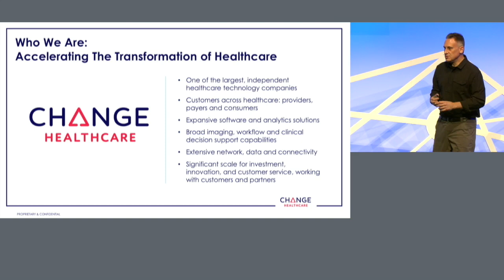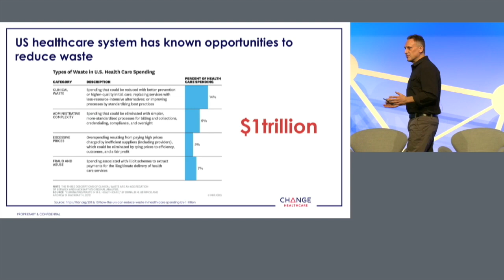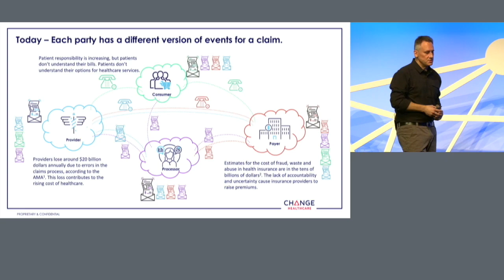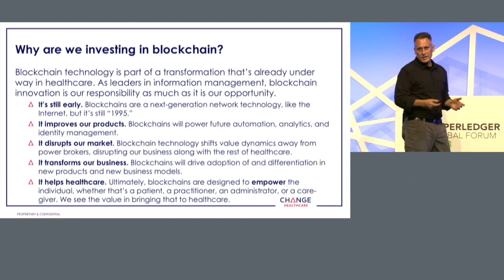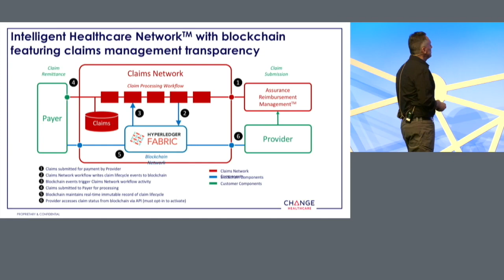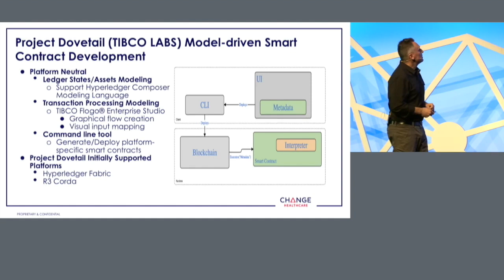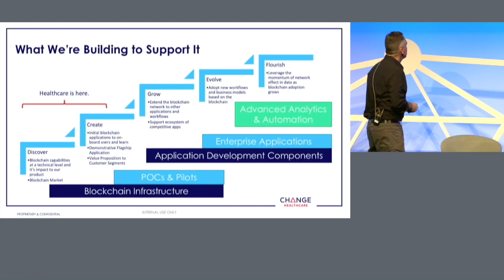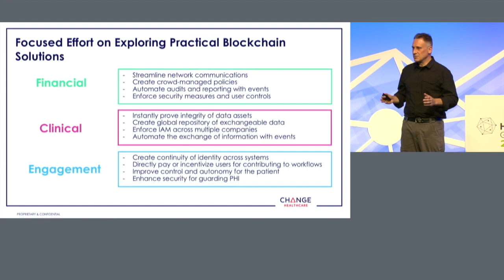Keynote: Aaron Symanski, Chief Technology Officer, Change Healthcare